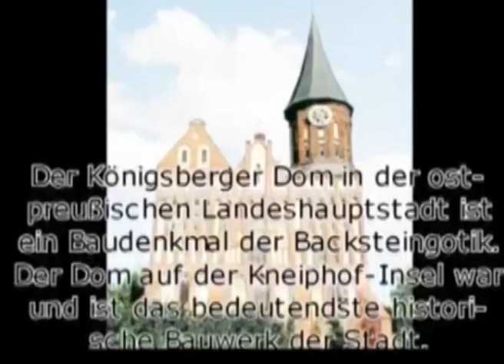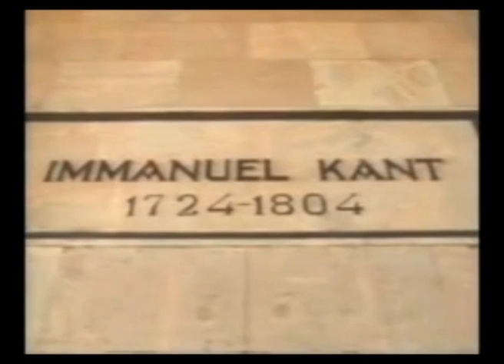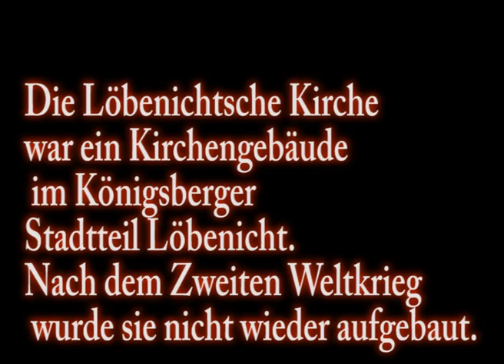Von „Königsberg“ nach Kaliningrad mit original GLOCKENKLANG vom DOM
Kaliningrad bildet die Hauptstadt des gleichnamigen Gebiets und stellt den westlichsten Teil Russlands dar. Die russische Exklave liegt im Baltikum und ist durch Litauen und Lettland vom restlichen Russland abgetrennt. Viele Kaliningrader sind nicht nur stolz auf ihre „deutsche" Geschichte, da Kaliningrad einst zu Preußen gehörte, sondern auch auf den „Inselstatus", den sie genießen. Die Nähe Kaliningrads zu Westeuropa ist auch ein Grund dafür, warum Kaliningrader mit ihren Nachbarländern oft vertrauter sind als mit Russland.